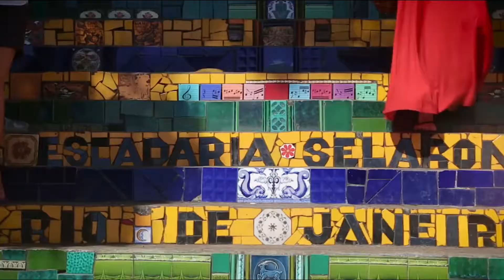UN Brazil — 10 Garnet